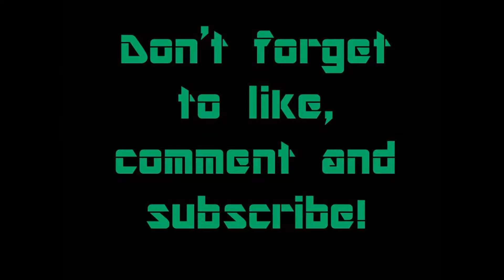Turf War Thursday! Ep. 6